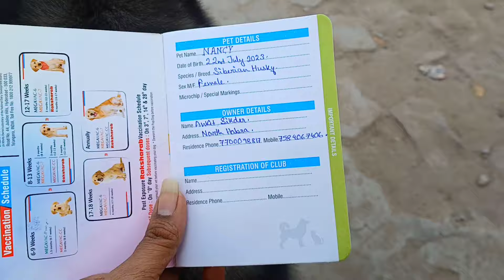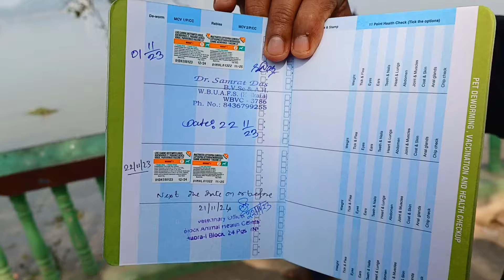Serampore Dog Pet Market Rottweiler | German Shepherd Dog Serampore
shrirampur dog market
golden retriever puppy
dakhanswar pet market
galiff street kolkata
dog market
 German Spitz Puppies
 Labrador Puppies
 dog kennel
 dog market
 dog market in kolkata
 dog videos
 dogs for sale
 Dog Market Serampore, dog market
 galiff street dog market
 pug dog training
 pug dog breed
 Pug dog
 Serampore poshu pakhir haat
 Serampore pakhir hat
Shrirampur pakhir haat
german spitz
german spitz dog
labrador puppy
 Serampore animal market
 Low Price Puppy In Kolkata
 French bulldog
good quality dog puppy seller
Shirampur poshu pakhir haat
 Baidyabati pet market
 Serampore Pet Market location
 Serampore animal market
 Import and champion blood bloodline puppies Low Price Puppy In Kolkata
cute husky
Husky dog price
talking husky
husky dog price in India
german shepherd puppy
chow chow puppy
Siberian husky
Labrador puppy
galiff pet market
Cheapest price dog market
Konnagar Pet Market
badyabati Pet Market
শ্রীরামপুর পাখির হাট
pomeranian dog price in India
teacup dog price in In
teacup dog
dog Market address
small cute dog
Serampore puppy seller
Goldenrettiber price
pitbull puppy
pitbull dog
pug puppy
doberman puppies
Serampore animal market
Low price puppy in
pitbull
pitbull dog
pitbull puppy
pitbull puppy price in india
pitbull puppy price
husky
husky dog
husky puppy
husky puppies
husky dog talking
husky baby
Siberian husky
Siberian husky price in kolkata
german shepherd puppy price 2023
pomeranian puppy
Labutala market
labrador dog
labrador puppy
labrador retriver price update
labrador retriver puppy
labrador retriver price
shih tzu dog price
pet market in Hooghly
pet market in kolkata
pet market in galiff street
Dog puppy price update
dog price update
dog market in Konnagar
dog market in Hooghly
galiff street pet market in kolkata
galiff street pet market location
galiff street pet
dog
dogs
pet lover
pets
pet